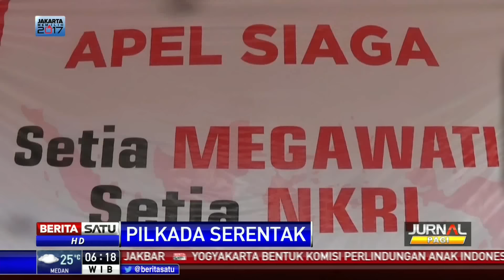Ribuan Kader PDIP Siap Kawal Pilkada DKI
Ribuan kader PDIP di Pekalongan, Jawa Tengah gelar apel siaga. Rencananya ribuan kader PDIP akan diberangkatkan menuju Jakarta.

Facebook.com/BeritaSatuTV
Youtube.com/BeritaSatu